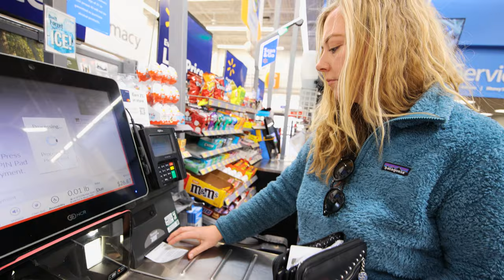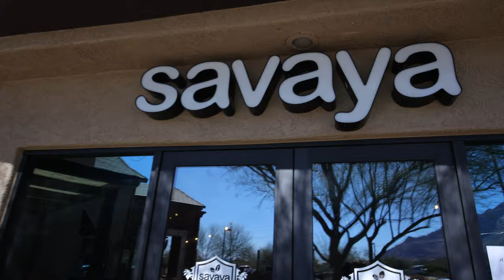WE'RE LEAVING THE COUNTRY! (a van life dream come true)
After over 5 years of waiting our dream is finally coming true - we're leaving the country! In today's episode, we'll be sharing the beginning stages of how we are preparing for van life abroad.

For the past 2 years, we've been traveling around the USA in our self-converted van and now that we feel comfortable driving and maintaining our tiny home on wheels ourselves, we're ready to take the plunge and head South to mainland MEXICO!

🚐  ABOUT US  🚐
I'm Crystal and half the time I live in our van Beatrice by myself and the other half of the time my hubby Brian (also known as "B") travels with me. In 2018 we sold *almost* everything we owned and purchased our van to live in full-time. It took us 9 months to build her out into the stunning beauty that she is and hit the road. Our aim is to live a life that feels inspired, passionate, and connected to nature. We LOVE sharing our journey in hopes we can help others create their own version of freedom and adventure.

Check out our Instagram where we post updates, real-time stories, and travels that we don’t share on YouTube!